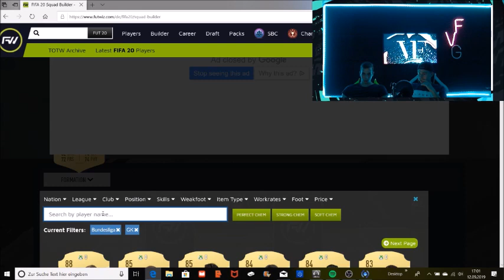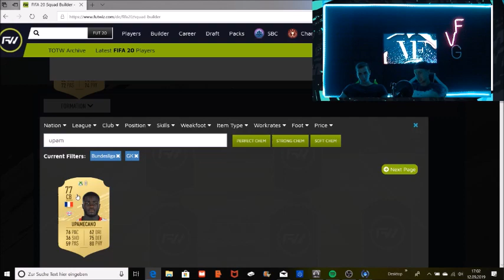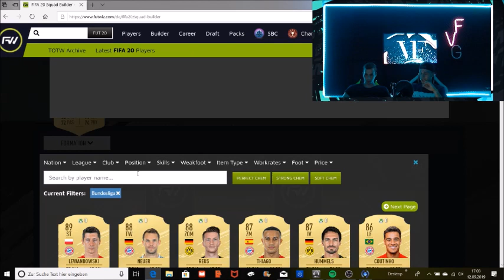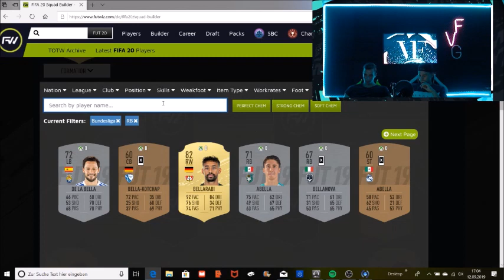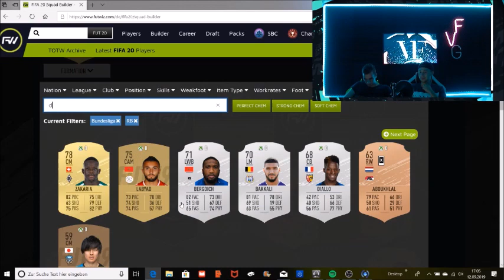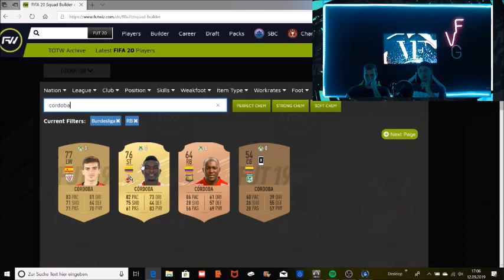FIFA 20: BUNDESLIGA STARTER TEAM FÜR FUT CHAMPIONS!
Die zweite Folge der FIFA 20 Ratings!